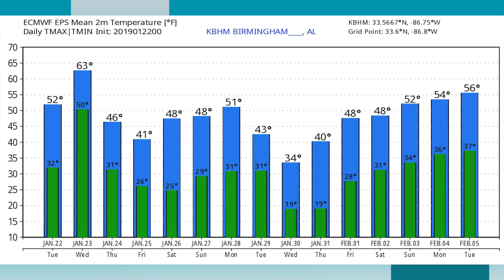January 22, 2019 Weather Xtreme Video - Morning Edition